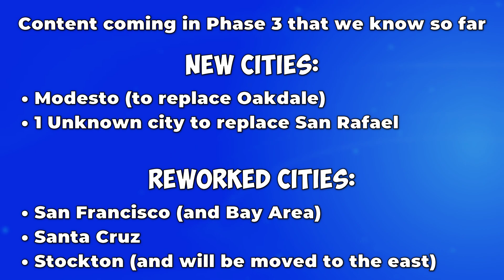ETS2 & ATS Update 1.50 News | Switzerland Rework & California Rework Phase 3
Euro & American Truck Simulators Update 1.50 News - Switzerland & California Rework Phase 3? Next Update for ETS2/ATS in 2024 after Updae 1.49
Huge Thanks To My Patrons and Members:
0:00 Switzerland Rework
0:24 California Rework Phase 3
1:16 City of Modesto